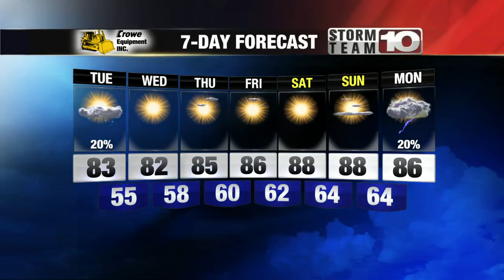Monday Night: Tracking thunderstorms, heavy rain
Flash Flood Warnings in effect overnight for several counties